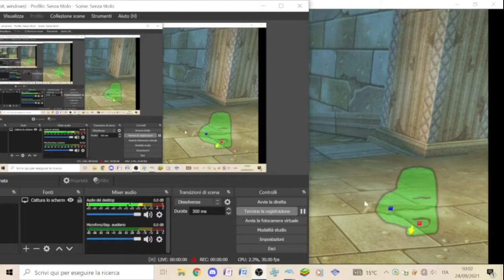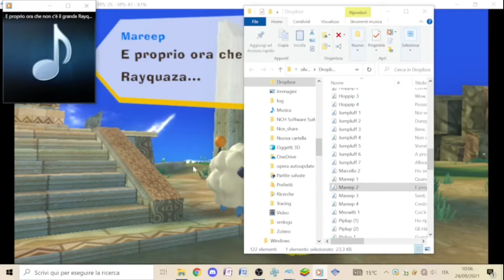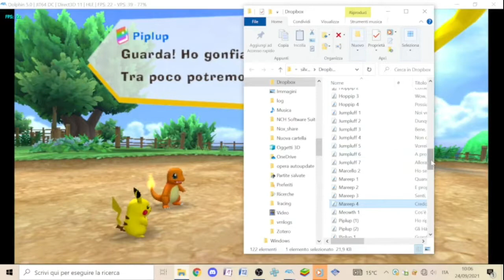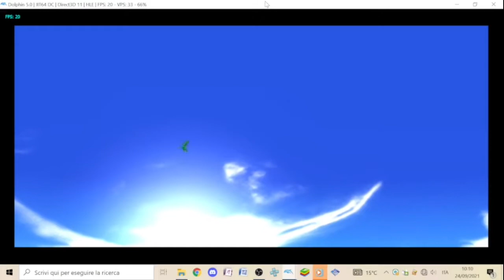Alla ricerca dello specchio - Pokèpark Wii (Parte 31) (w/ Grace, Prisha, Roberto, Matteo, Giulia +1)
Doppiatori:
Grace:Bellossom
Roberto:Shaymin & Charmander
Prisha:Mareep
Matteo:Piplup
Pavamtaro:Rayquaza
Giulia:Chikorita
N.B Quel "+1" non è inteso come timbro di voce eh